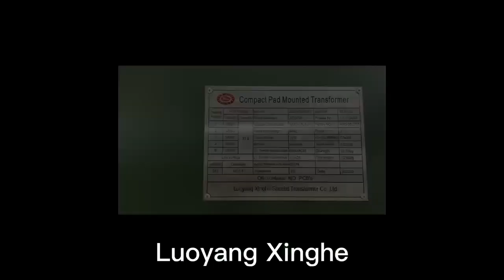34 5kv 2000kva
Xinghe Special Type Transformer Co., LTD., to provide you with the best quality, the best service, the most favorable price!